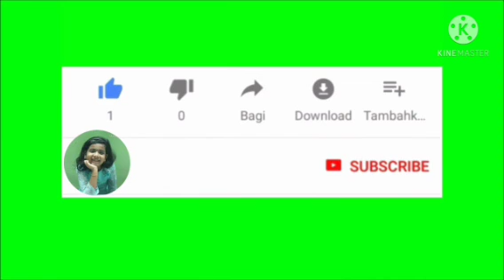Ice Control Challenge || Ammutty v/s Appu || Challenge No : 1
Hello friend,

അമ്മുട്ടിയുടെയും അപ്പുവിന്റെയും ice control challenge.